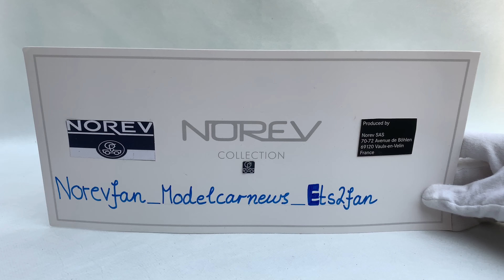4K Mercedes AMG GTR green Norev 1/18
Hello! :)
I am a modelcarcollecter from Germany and I am collecting modelcars scaled 1/18 since 6 years. My favourite manufacture is Norev.

This YouTube-Channel is just a sideproject, but you can find me
Bought by: Ck-modelcars